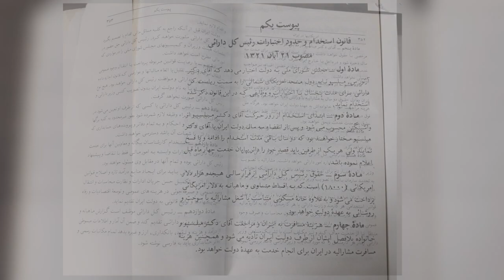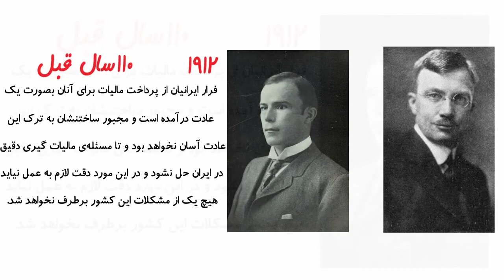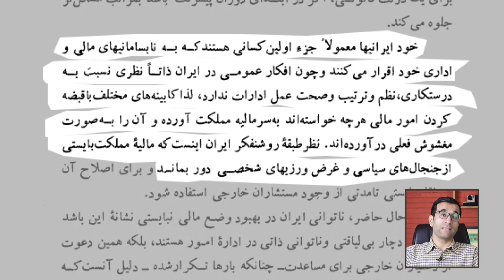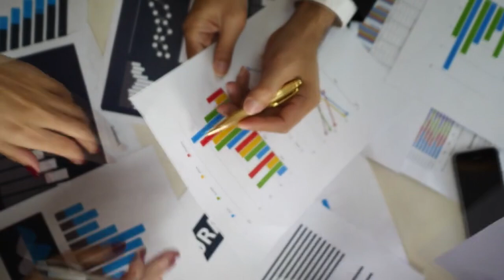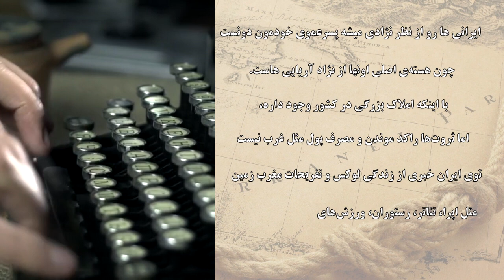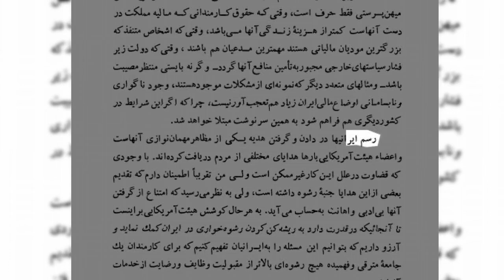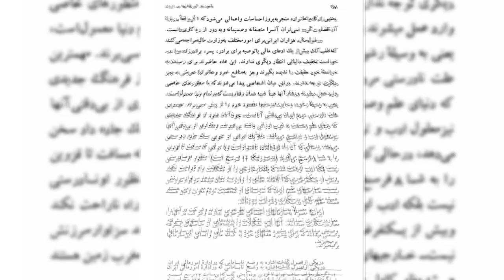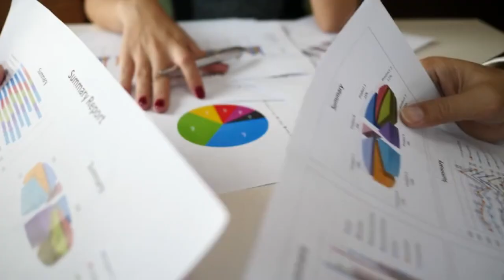ایران و ایرانی از نگاه آرتور میلسپو آمریکایی (ایران در زمان رضاشاه)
آرتور چستر میلسپو، متولد اول مارس ۱۸۸۳ است و با ۷۲ سال سن، در تاریخ ۲۴ سپتامبر ۱۹۵۵ فوت میکنه. تو سال ۱۹۱۲ دکترای اقتصاد میگیره و در دانشگاه های اقتصادی و سیاسی تدریس میکنه. اما چیزی که زندگی میلسپور رو واسه ما جالب میکنه تو سال ۱۹۲۲ اتفاق میفته.
توی اون سال هیات نمایندگی ایران توی آمریکا، میلسپور رو برای سرو سامان دادن به امور اقتصادی کشور انتخاب و بعد استخدام میکنن. میلسپو ۵ سال تو ایران میمونه و با پایان قراردادش برمیگرده آمریکا و بعد از اون برای سروسامان دادن دارایی های کشور هائیتی، به مدت سه سال توی اون کشور مامور میشه. از پایان سال ۱۹۲۹ دوباره به کارهای تدریس و پژوهش در دانشگاه ها مشغول میشه تا اینکه دوباره تو سال ۱۹۴۳ برای ماموریت دومش، به ایران میاد؛ اما اینبار خیلی زود شکست میخوره و برمیگرده. از میلسپو ۹ کتاب به یادگار مونده که خلاصه ای از دوتا کتاب اون، یعنی ماموریت آمریکایی ها در ایران و کتاب آمریکایی ها در ایران رو واستون گفتیم. کتاب‌هایی که از منابع مهم برای پژوهش درباره‌ی تاریخ اقتصادی و اجتماعی قرن اخیر به حساب میان؛ چون نویسنده بالاترین مقام مالی و اقتصادی کشور بود و در جلسات هیات دولت حضور فعالی داشت. اما همیشه واسم سوال بوده که چرا اون موقع کسی رو از آمریکا آوردن و اونو (رئیس کل مالیه ایران) گذاشتن  و اختیارات زیادی هم بهش دادن.
میلسپو میگه: رجال کشور و تحصیلکرده ها، حتی اونهایی که تو دانشگاه های داخلی درس خوندن، عموما زبان فرانسه و انگلیسی رو خوب میدونن و مسلط حرف میزنن، مینویسن و ترجمه میکنن. اون میگه که تقریبا تمام ایرانی هایی که دارای مشاغل حساس اداری هستن این ویژگی هارو دارن. وقتی این جمله رو میخوندم یاد سخنرانی‌های بعضی مسئولین حال حاضر به زبان انگلیسی افتادم

همکاران ما در این قسمت:
نویسنده: حمید
تدوینگر: ابوالفضل عسگرزاده

0:00​ - زندگینامه آرتور میلسپو
05:50​ - ایران و ایرانی از نگاه میلسپو

منابع:
کتاب  ماموریت آمریکایی‌ها در ایران - آرتور میلسپو - ترجمه دکتر حسین ابوترابیان
 آمریکایی‌ها در ایران - آرتور میلسپو - ترجمه عبدالرضاهوشنگ مهدوی